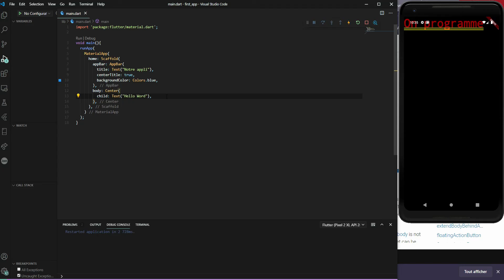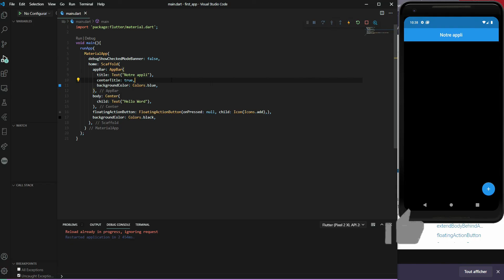formation flutter #3 le widget scaffold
nouvelle vidéo sur le framework flutter.
Dans cette vidéo nous allons voir comment fonction le widget Scaffold.